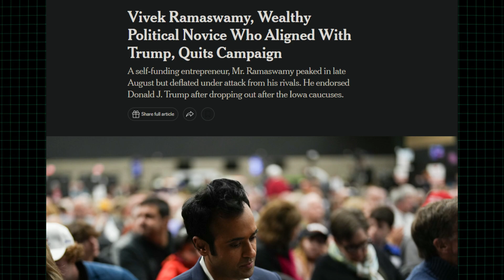Vivek Ramaswamy Drops Out, Throws Support Behind Donald Trump | iowa caucus 2024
In a surprising turn of events, Vivek Ramaswamy suspends his campaign and endorses Trump!